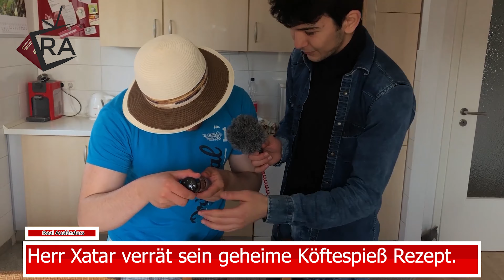Xatar zeigt sein geheimes Köftespießrezept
Asalam aleykum
WG? Inshallah gehts dir gut
Also besser schreib mal in die Kommentare :D
In heutigem Video "Xatar verrät sein geheimes Köftespießrezept zu Real-AusländersTV" haben wir dir das geheime Köftespießrezept gezeigt. Inshallah hat es dir gefallen.
Für andere solche Videos vergiss nicht das Video zu Liken,Abonieren und deine Kommentare zu lassen.
Falls Xatar das sieht
will ich nur sagen
Bitte kein Copyright :( Wir sind arme Ausländer,wir wolten ein stück von diese Köftespieß-meme haben und das wars
Sag bitte salam aleykum von uns zu Kai uns Mero
Folgt Uns bitte auf Instagram